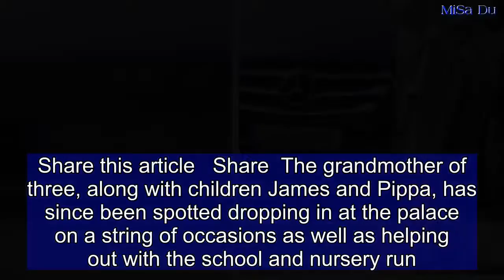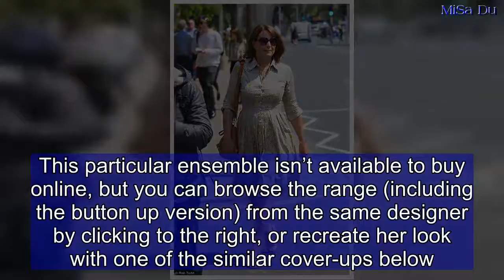Carole Middleton is spotted near Kensington Palace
She has just returned from Windsor where she joined a glittering procession of royals for Harry and Meghan's wedding.And Carole Middleton got another royal fix on Wednesday when she dropped into Kensington Palace in west London.The Middleton matriarch was spotted leaving the official residence of her eldest daughter, who recently became a mother for the third time.Summer-ready in a pair of oversized dark shades and a button-down floral frock, the 63-year-old accessorised with a pair of yellow block heels.Scroll down for video Kate and William welcomed Prince Louis of Cambridge on April 23 at St. Mary's Hospital in Paddington, completing their family of five.Carole and husband Michael were among the first family members to visit the little prince after he was taken back to Kensington Palace last month.   Share this article   Share  The grandmother of three, along with children James and Pippa, has since been spotted dropping in at the palace on a string of occasions as well as helping out with the school and nursery run.George and Charlotte are frequent visitors to Bucklebury Manor, Kate's family home, where they can play in the 18-acre grounds and collect eggs from the chickens.According to sources, the Middletons are 'virtually retired' from the day to day running of their business, Party Pieces, and able to help whenever needed.    Cover up in a Catherine Walker coat like Carole   Catherine Walker & Co Biella coat dress   Unavailable to buy - click to browse collection  Buy now  Carole has had some practice with Royal Wedding dressing, so it’s no surprise she arrived to celebrate Harry and Meghan’s big day looking super chic.   Mrs Middleton stepped out in one of her favorite labels, Catherine Walker, and opted for a fitted coat dress. She matched with a pair of classic heels and a pretty fascinator in a similar minty hue.  This particular ensemble isn’t available to buy online, but you can browse the range (including the button up version) from the same designer by clicking to the right, or recreate her look with one of the similar cover-ups below.  Whichever you go for, wear yours with a matching dress like Carole or layer over another pastel shade for a totally different spin.  * PRICES MAY NOT BE AS ADVERTISED   ...NOW GET ONE LIKE IT  Previous   Next  $405  Gina Bacconi Marion jacquard coat at John Lewis   Buy now   $59.99  H&M Short Coat   Buy now   $94  Miss Selfridge Tailored Coat at ASOS.com   Buy now   $145  Boden Imelda Coat   Buy now   $717  DROME cut-off pattern collarless coat at Farfetch.com   Buy now  On Saturday, the Middletons joined hundreds of well-heeled guests descending on Windsor Castle to witness Prince Harry tie the knot with Meghan Markle. Carole wore Catherine Walker - a favourite designer of the late Princess Diana, and the same label she wore at Kate's wedding to William in 2011. She opted for an elegant coat dress in a fresh shade of mint green, topped off with a co-ordinating statement hat.In fact, the entire Mid